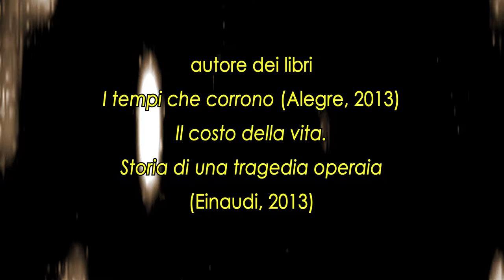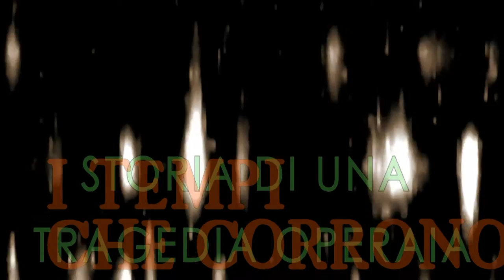Angelo Ferracuti - Il mondo del lavoro, tra storia e attualità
Il mondo del lavoro, tra storia e attualità
 incontro con
ANGELO FERRACUTI
sabato 29 marzo 2014
autore dei libri
I tempi che corrono (Alegre, 2013)
Il costo della vita.Storia di una tragedia operaia (Einaudi, 2013)
Angelo Ferracuti ha esordito nel 1993 con la raccolta di racconti Norvegia (Transeuropa) cui sono seguiti i romanzi Attenti al cane (Guanda, 1999), Nafta (Guanda, 2000) e Un poco di buono (Rizzoli, 2002), i reportage narrativi Le risorse umane (Feltrinelli, 2006), Viaggi da Fermo (Laterza, 2009) e Il mondo in una regione, storie di migranti nelle Marche (Ediesse, 2009). Ha curato il saggio a più voci Paesaggi italiani, percorsi della nuova narrativa italiana (Transeuropa 1995), la raccolta di racconti Consiglio di classe (Ediesse, 2009) e quella degli scrittori migranti Permesso di soggiorno (2010). Ha pubblicato per il teatro Non avere paura del buio (Editoria & Spettacolo) e Comunista! (Effigie, 2008). Collabora con il quotidiano Il manifesto e le riviste L'Indice dei libri e Il Mese di Rassegna sindacale e ha dato vita con altri al blog letterario Le parole e le cose. Vive a Fermo.

I Tempi che corrono -- L'autore raccoglie i reportage scritti sul campo negli ultimi anni, spostandosi sui treni, in corriera o addirittura a piedi, in un non comune impegno per il racconto dal vero. Racconta così il mondo del lavoro con la voce dei protagonisti, quasi sempre lavoratori vittime della sopraffazione e del profitto. Descrive anche i ritratti di alcuni intellettuali di oggi e di ieri come Fenoglio, Pasolini, Brecht, Luigi Di Ruscio, il musicista Charlie Haden o il fotografo Mario Dondero, di cui è testimonianza la foto di copertina.

Il costo della vita -- La memoria torna al 13 marzo 1987, quando nei cantieri Mecnavi di Ravenna tredici operai morirono asfissiati nelle stive di una nave, la Elisabetta Montanari. Con uno sguardo lucido e mai rassegnato, Angelo Ferracuti rende omaggio alle vittime nel modo piú forte e piú naturale: raccontandone la storia. Ricostruisce una vicenda che annunciava l'avvento del liberismo sfrenato, in cui l'imperativo del profitto diventa assoluto, e la vita umana un valore marginale.